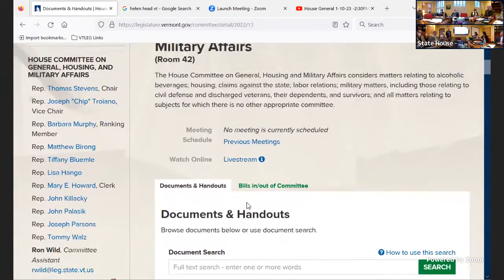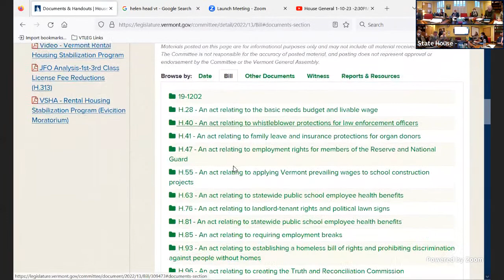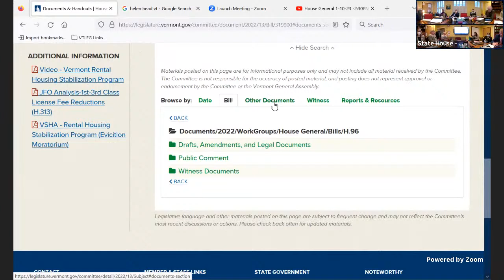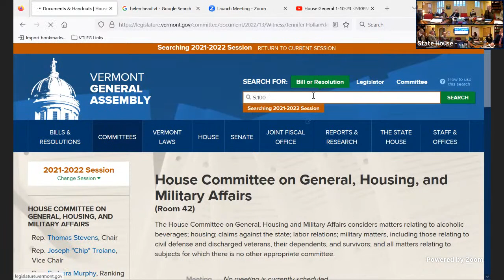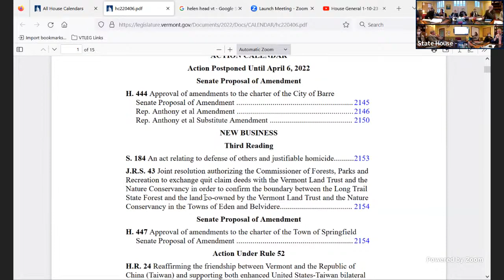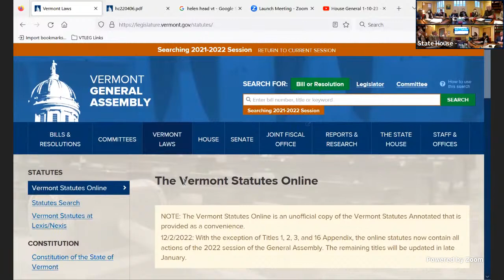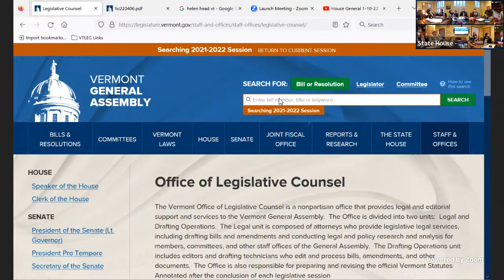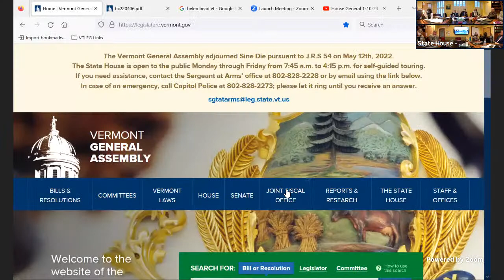House General 1-10-23 -2:30PM